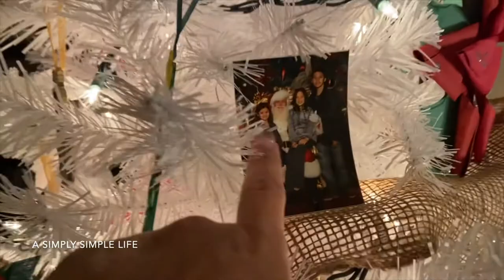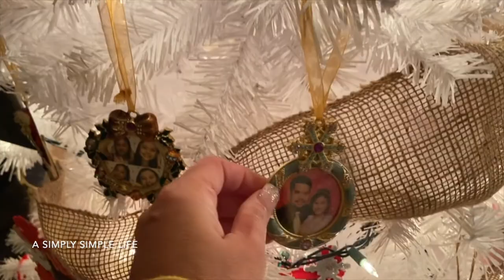Vlog of our Simply Chaotic Life. | a Simply Simple Life